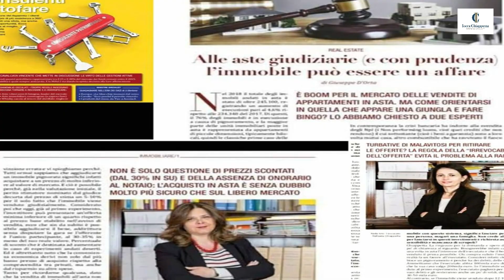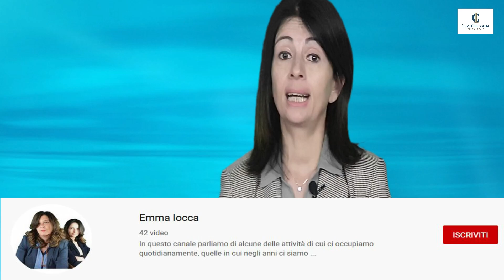Debitore pignorato quali Informazioni Avvertimenti e Soluzioni?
Il Debitore che ha ricevuto un atto di pignoramento immobiliare, solitamente non sa come muoversi, quali soluzioni cercare e a chi rivolgervi.
Ed infatti, quasi sempre, finisce per scegliere la cosa sbagliata!
In questo video, AVVERTIMENTI e SOLUZIONI contro il pignoramento dell'immobile.

Guarda anche questo video: "Aste immobiliari: GAREGGIARE bene nel 2021!"